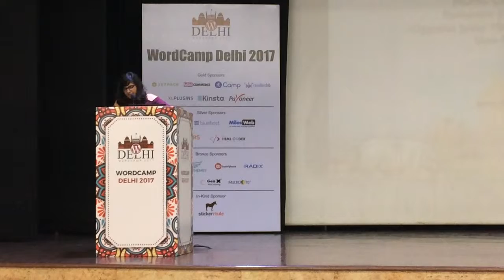WordCamp Delhi 2017 - Shayari of the Day